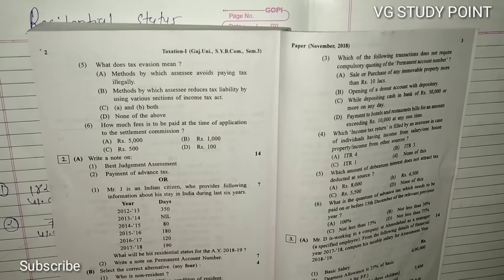#3 Residential Status રહેઠાણ નો દરજ્જો | Guj.uni.2018 Solution | B.com Sem 3 | Taxation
Ch-Residential Status રહેઠાણ નો દરજ્જો
Guj.uni.2018 Solution
B.com Sem 3
Taxation
Gujarat University

* Operations Research
* Corporate account
* Statistics
* Financial account